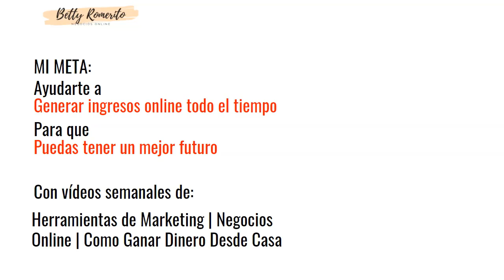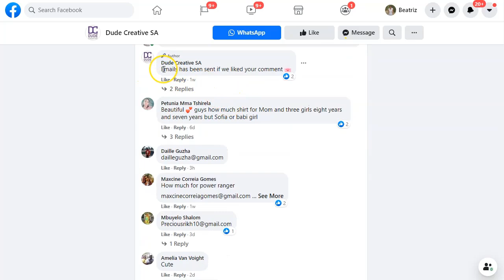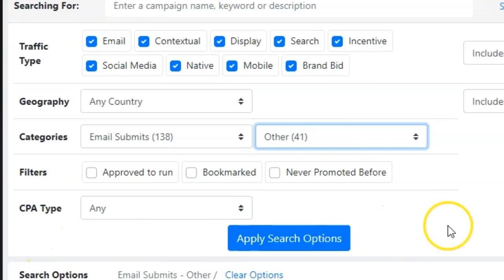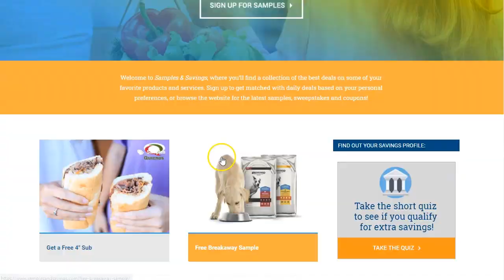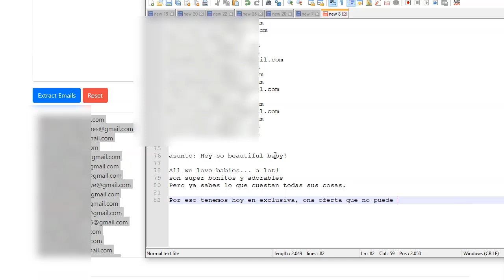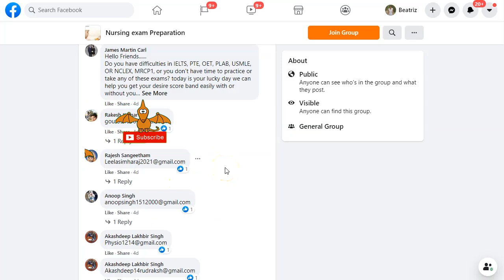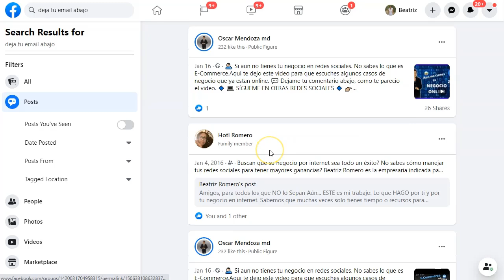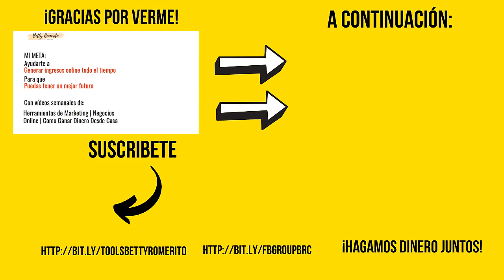Tráfico Gratuito (¡y bueno!) para Ofertas CPA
Lo malo es que el tráfico no siempre es sencillo.
Por eso, hoy te enseño uno de mis trucos favoritos para conseguir tráfico bueno para nuestras ofertas de CPA.
Tú solo tienes que entrar a una buena red de CPA para conseguir buenas ofertas.
Después de eso, colecta una buena cantidad de emails para enviar gente interesada en tu oferta a una landing page ¡y empezar a generar ingresos!

Para aplicar esta estrategia requieres estar dentro de algún Programa de CPA o darte de alta cuando ya tengas una oferta pensada.

Esto es lo que encontrarás en este video:
Uno de mis trucos favoritos para conseguir tráfico del bueno para ofertas de CPA sin sufrir por falta de leads.
¡Vamos!

Saludos
Betty Romerito

★★⚠️IMPORTANTE ⚠️★★